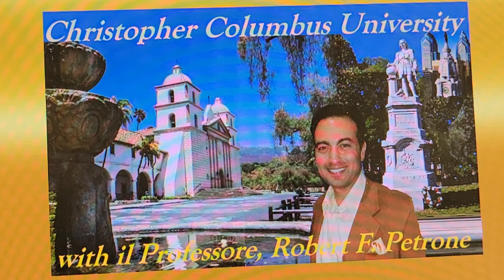Christopher Columbus University, Episode 9: Who Are the Columbus-detractors?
Il professore, Robert Petrone, breaks down the short-list of domestic terrorists behind the campaign of damnatio memoriae of Christopher Colmbus and Italian Americans.